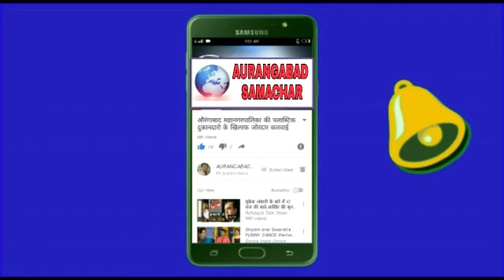MLA सुभाष झांबड का बयान औरंगाबाद जालना लोकसभा सिटें चुनकर लाने की जुम्मेदारी अबदुल सत्तार की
कल्याण काले जालना सुभाष झांबड का नाम लोकसभा के लीये तय